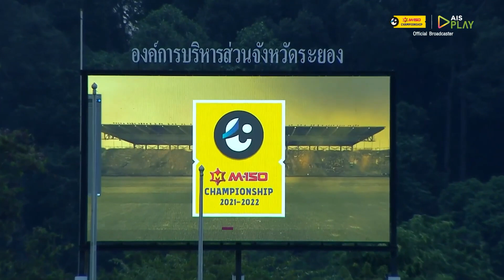ไฮไลท์ ระยอง เอฟซี พบ สโมสรฟุตบอลราชนาวี | M-150 แชมเปี้ยนชิพ 2021/22 | 05-02-2565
ชมการถ่ายทอดสดผ่านทาง AIS PLAY ครบจบที่เดียว
ติดตามชมไฮไลท์ M-150 แชมเปี้ยนชิพ ทุกคู่ ทุกประตู ได้ที่ Official Youtube Channel จากไทยลีก ที่นี่